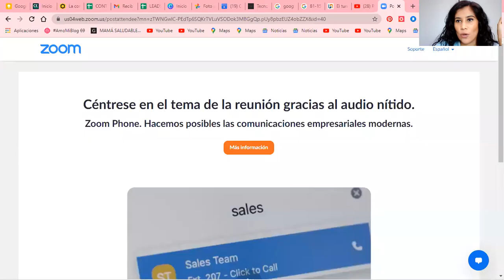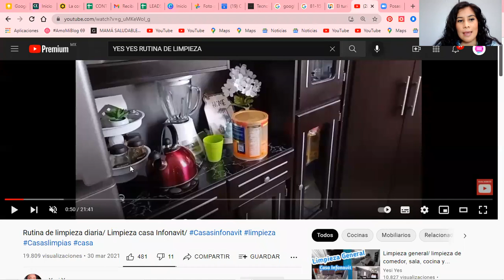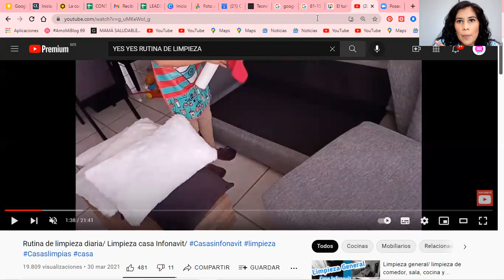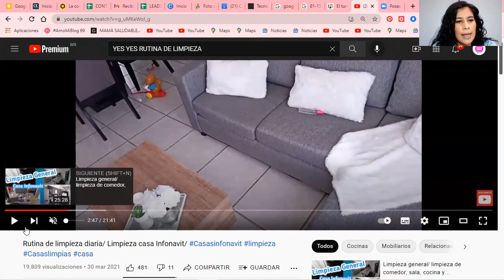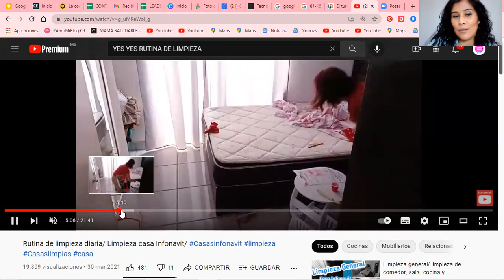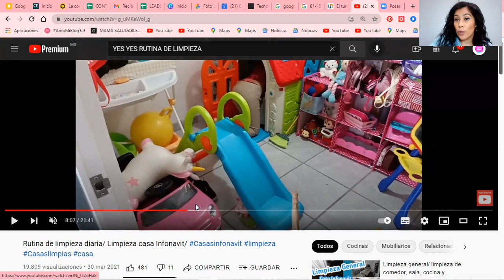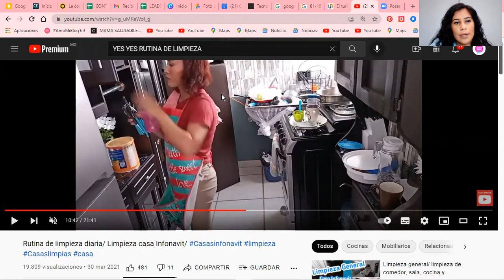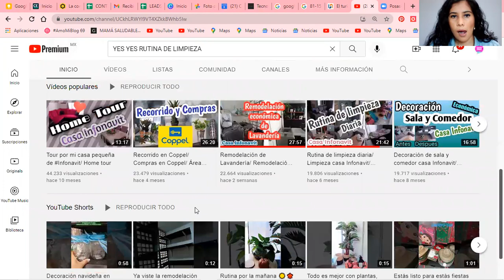REACCIONANDO A LA RUTINA DIARIA DE LIMPIEZA DE UNA YOUTUBER | ¿QUÉ LE CAMBIARÍA?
Abre la caja sabionda